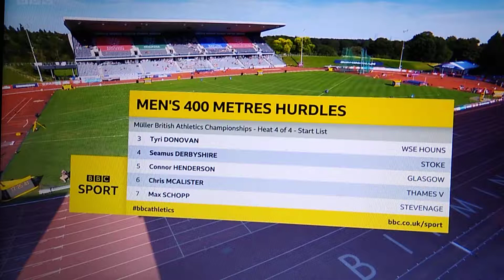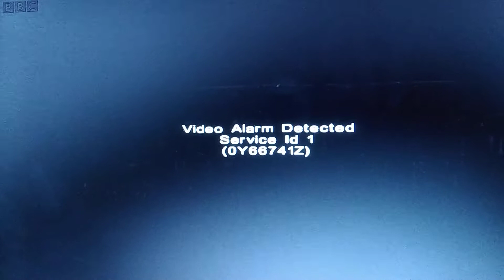British Athletics Championships 2019 – Men's 400m H · Heat 4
24/08/19 · Alexander Stadium, Birmingham

1.) Chris McAlister · 50.85sec (Q)
2.) Max Schopp · 52.50sec
3.) Connor Henderson · 52.85sec
4.) Tyri Donovan · 53.10sec
5.) Seamus Derbyshire · 66.91sec